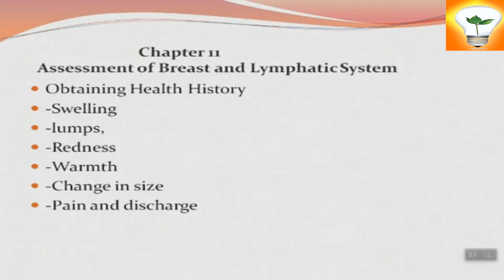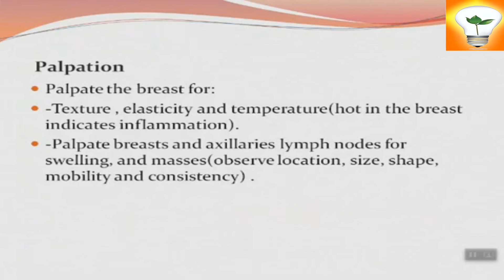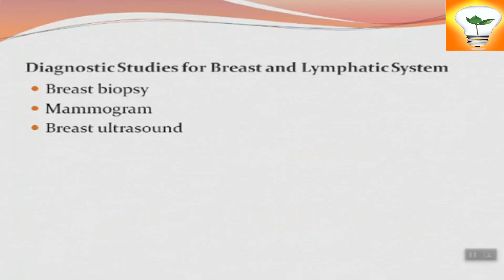Patient's Assessment: (11) Breast and Lymphatic system assessmentتقييم حالة الجهاز الليمفاوي والثدي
الفصل الحادي عشر: تقييم حالة الجهاز الليمفاوي والثدي للمريض صفحة 103
Chapter 11: Assessment of Breast and Lymphatic System.
Objectives
 Obtain complete health history related to the breast and lymphatic system.
 Perform complete breast and lymphatic system assessment.
 Differentiate between benign and cancerous tumors.

Course Description
Upon completion of this course, the student should be equipped with the necessary knowledge and skills to use interview patient to obtain a comprehensive health history and perform physical assessment through inspection palpation, percussion and auscultation.
Core Knowledge
By the end of this course, students should be able to:
▪ Identify the categories of information contained in a health history.
▪ Describe how to perform physical examination techniques.
▪ Identify the equipment needed for the screening physical examination.
▪ Define the different medical terms related to abnormalities of different body systems.
▪ Explain the difference between primary and secondary survey.
▪ Recognize the important of pre and postoperative assessment tips.
▪ Interpret findings obtained during inspection, auscultation, percussion and palpation of the body systems.
▪ Distinguish between findings of ‗normality' and ‗deviations from normality' in the assessment process Core Skills
▪ Perform a comprehensive health history, using interviewing techniques
▪ Demonstrate a bedside nursing interview, general survey, and head to toe assessment and document findings.
▪ Use recommended techniques to perform physical examination.
▪ Use the correct sequence of examining techniques.
▪ Demonstrate respect for privacy, dignity and confidentiality when undertaking health assessment.
الفرقة الثانية
شعبة التخدير والعناية المركزة
شعبة الطوارئ والرعاية الحرجة
شعبة التمريض الفرقة الأولى
كورس تقييم المريض
Patient's assessment course
Anesthesia & Intensive Care Division second year